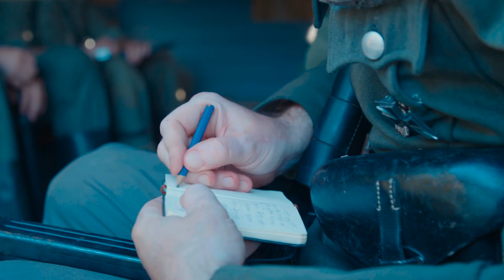The Power of the First Daughter, Doctor and Concubine Dominates the World Episode 4 chapter 31 - 40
00:00:00 Chapter 31
00:10:20 Chapter 32
00:19:42 Chapter 33
00:29:10 Chapter 34
00:38:51 Chapter 35
00:48:19 Chapter 36
00:57:19 Chapter 37
01:07:35 Chapter 38
01:17:20 Chapter 39
01:26:42 Chapter 40

You are listening The Power of the First Daughter, Doctor and Concubine Dominates the World Episode 4 chapter 31 to 40